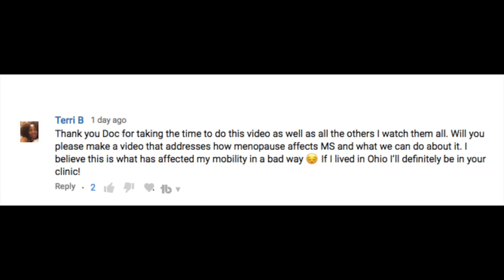Multiple Sclerosis and Menopause: What's the deal?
In this video I answer a question from viewer Terri B, who asks how menopause might impact Multiple Sclerosis? Multiple Sclerosis and Menopause: What's the deal? To learn the answer to Terri's question start watching now!

LEARN about MS with me, Aaron Boster MD! I started this channel to help my own MS patients learn between clinic visits. I use easy-to-understand language to provide accurate and approachable Multiple Sclerosis education.

These videos do not provide medical advice and are for informational/educational purposes only. The videos are not intended to be a substitute for professional medical advice, diagnosis or treatment. Always seek the advice of a qualified health provider with any questions you may have regarding a medical condition. Never disregard professional medical advice or delay in seeking it because of something you have read or seen in any of our videos.